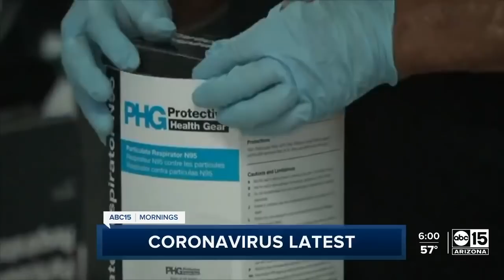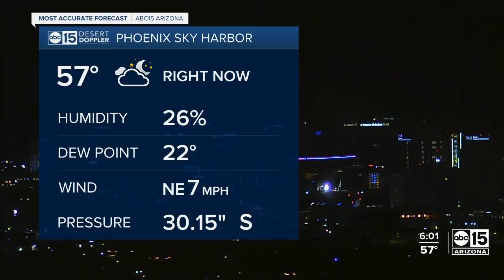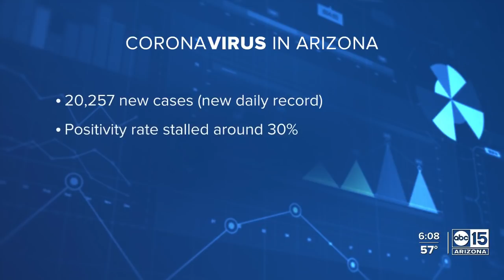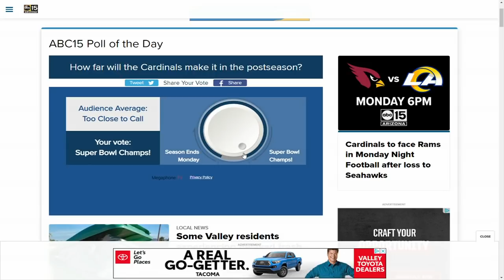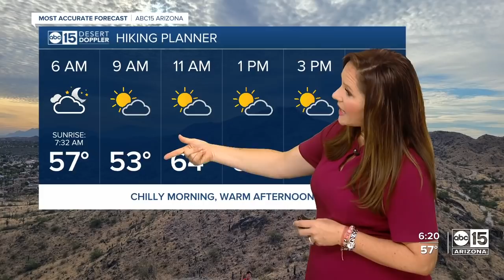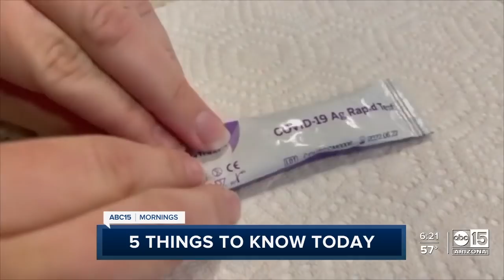Full Show: ABC15 Mornings | January 15, 6am